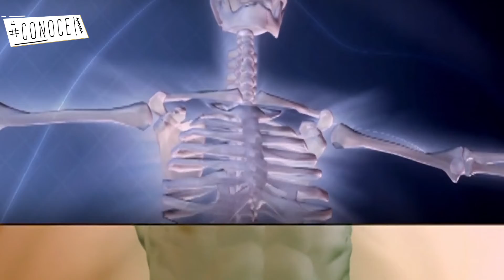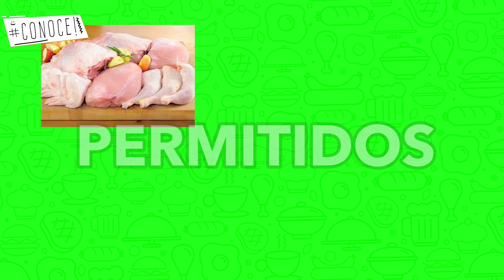Como bajar el FOSFORO en pacientes renales 😱 Junica IRC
Descalcificación, problemas cardiovasculares e incluso la muerte. Esto podria pasarte si no se controla el fósforo. Hola! Somos Mony y Julio, el día de hoy del cuidado del fósforo en pacientes renales con insuficiencia renal crónica,y con el tratamiento sustitutivo como diálisis peritoneal o hemodiálisis. Mencionaremos los alimentos prohibidos que tienen alta cantidad de fósforo. ¿Quieres saber cómo mejorar tus resultados en sangre? ¿Quieres saber? como bajar el fosforo en pacientes renales,  la mejor manera de limitar el fósforo en tu alimentación es limitar los alimentos que contienen más fósforo asi que Este es tu video!!

Gracias! 😍😍